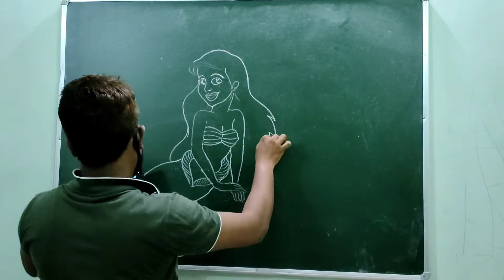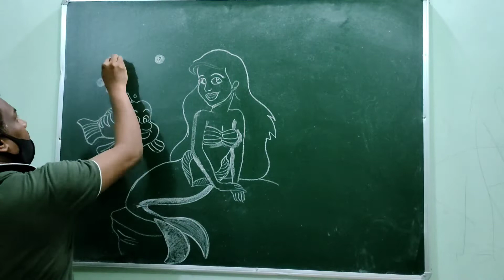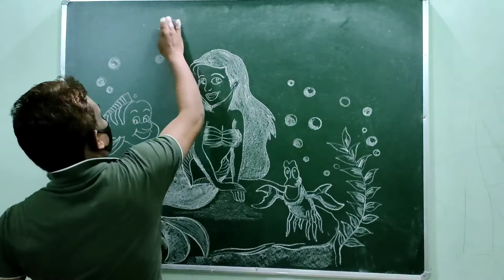drawing of Ariel on chalk board | how to draw mermaid@SatishArtGallery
Your findings:-
art tutorial for beginners
youtube art tutorials for beginners
art tutorial for kids
best art tutorials
best youtube drawing tutorials for beginners
free drawing tutorials step by step
drawing tutorials step by step
pencil drawing tutorials for beginners
different types of art
types of art drawing
advanced art topics
advanced drawing techniques
drawing course for beginners